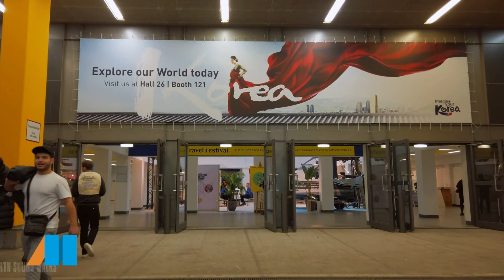El Magacin - Juan Jiménez itb Berlin 04-03-2024.mp4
El Magacin - Juan Jiménez itb Berlin 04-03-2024